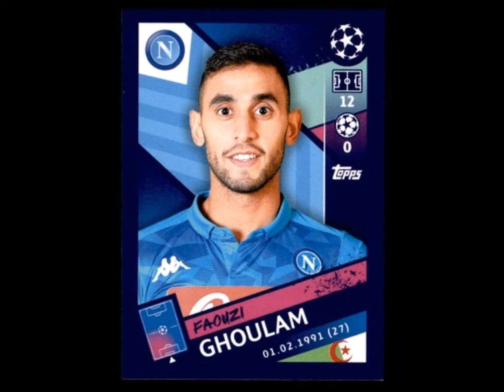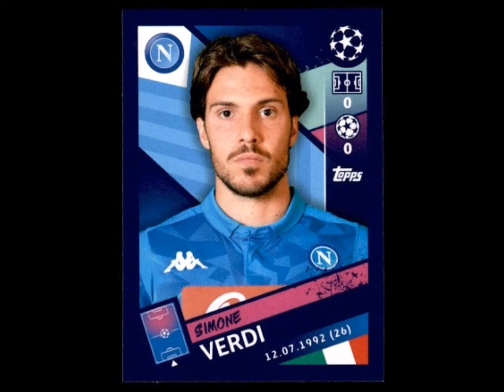TOPPS NAPOLI TEAM CHAMPIONS LEAGUE 2018-19